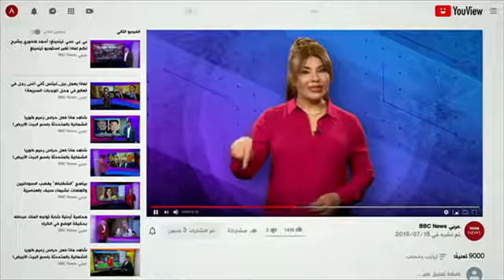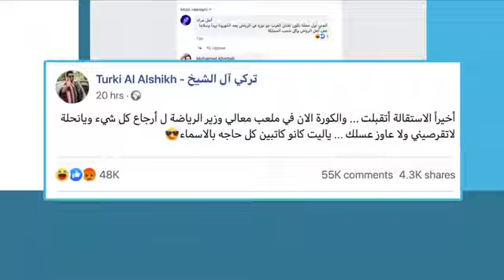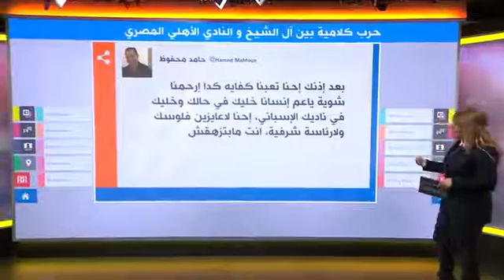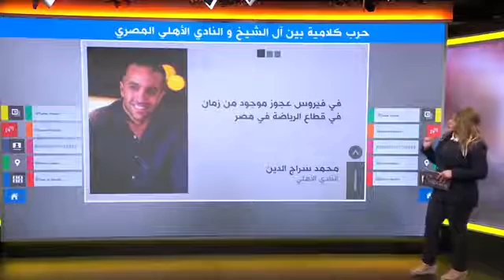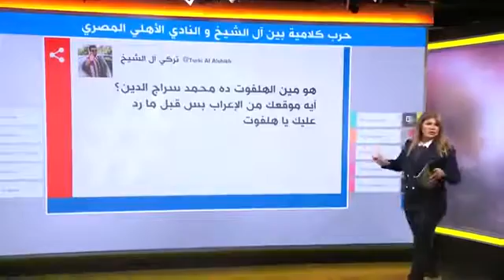عاجل ٠٠٠تركي أل الشيخ يوجه رساله مهمه للنادي "الأهلي"